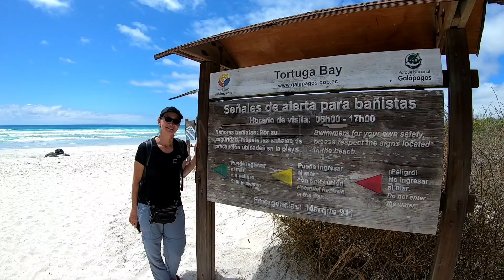Advenures in south america(1)